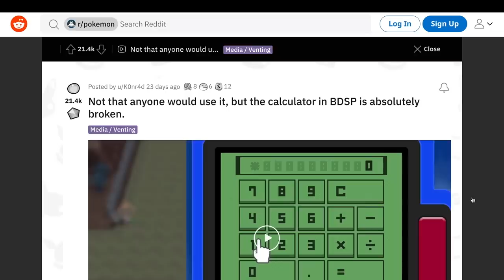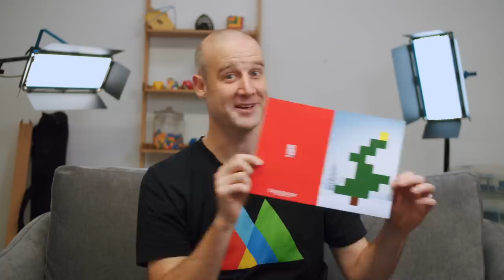How commas broke the Pokémon calculator but fixed an exchange rate.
Comma, comma, comma, comma, comma calculation.

Let me know if you find a better currency pair which swaps 1:1000 and ,:.

And do send in your Pokémon calculator theories.

Various filming and editing done by Nico Turner, Alex Genn-Bash and Matt Parker; none of whom finished the job to their usual high professional standards.